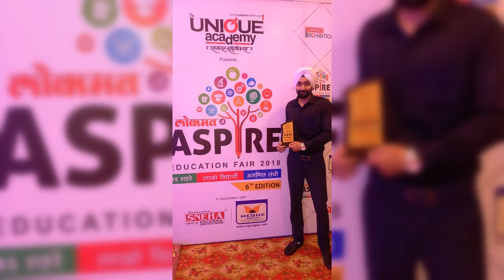ASPIRE - 2018 : Lokmat Education Fair's 6th Edition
ASPIRE - 2018 : Lokmat Education Fair's 6th Edition was held on 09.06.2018 at Hotel Center Point, Ramdaspeth - Nagpur (Maharashtra)